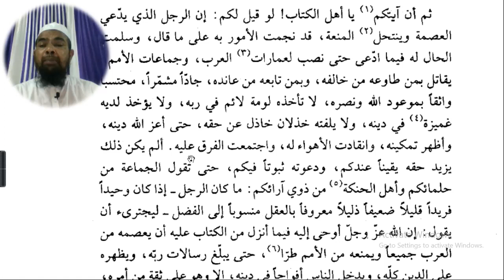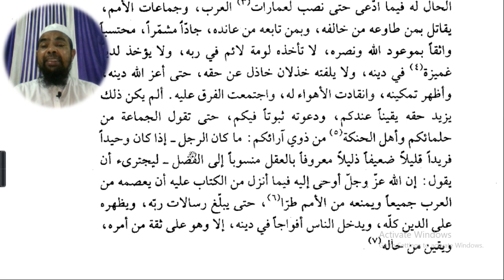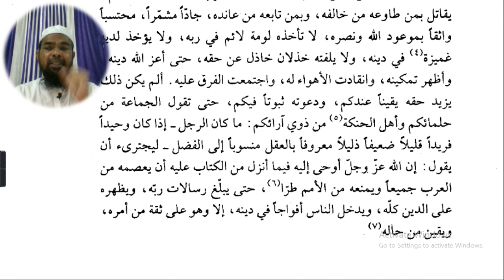Arabic language and arabic literature/arabi adab arabi zaban seekhe/Arbi seekhe